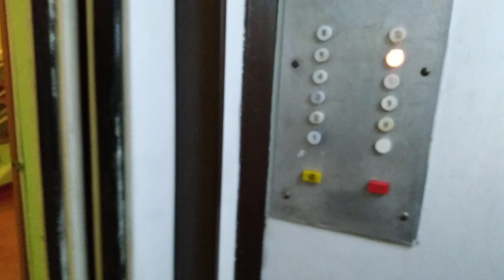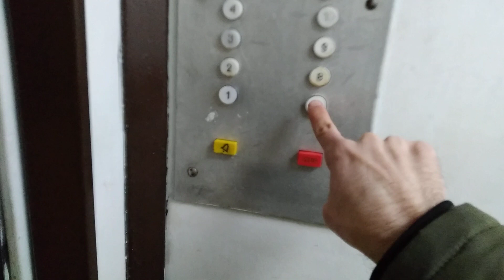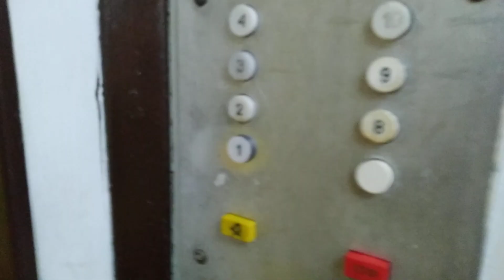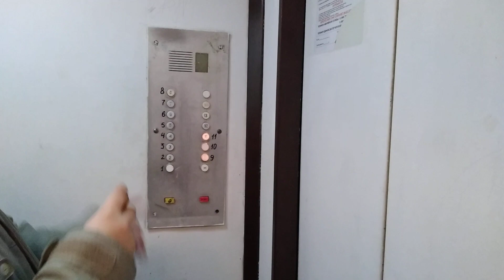Починил грузопассажирский лифт! Лифты ЩЛЗ-1998 (@ г. Москва, Чусовская, 5к2, п-2)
Информация.
• марка: ЩЛЗ
• тип: пассажирский, грузопассажирский
• грузоподъёмность: 400-630 кг
• скорость: 1 м/с
• количество остановок: 11
• установлены: 1998 г

Со мной участвовал Dmitrii021293

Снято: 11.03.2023